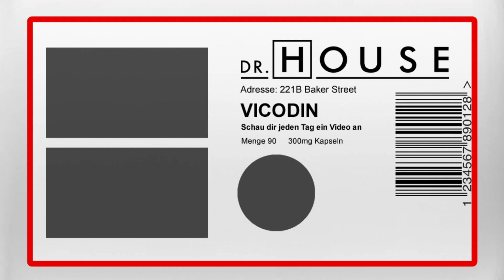"Wenn Sie eine Spermaprobe brauchen lass die Nadel weg!" | Dr. House DE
House wird von einem Patienten gefordert, der seit einem Unfall in seiner Kindheit ein begnadeter Pianist ist und nun plötzlich während eines Konzerts versagt hat. House entdeckt, wie er ihm helfen kann, aber nur gegen einen hohen Preis. Nebenbei sorgt House für Konsternation im Team, denn Cameron erfährt, dass er in Verbindung mit dem Bostoner Krankenhaus steht. Dies kann nur bedeuten: House bewirbt sich oder lässt sich behandeln – schlechte Nachrichten also, so oder so. (Staffel 3, Episode 15)